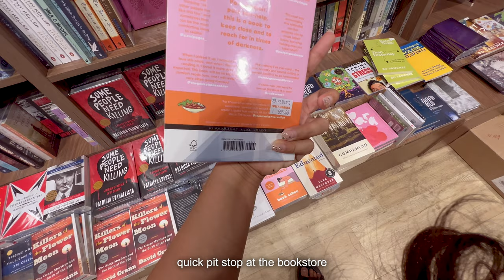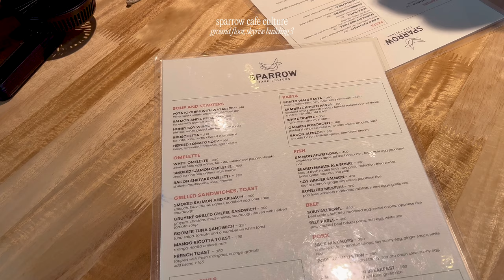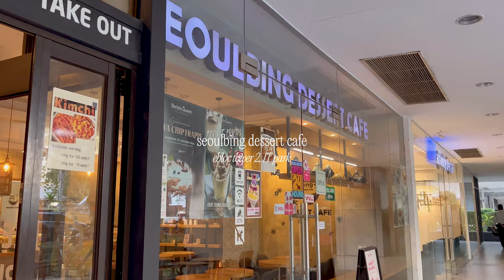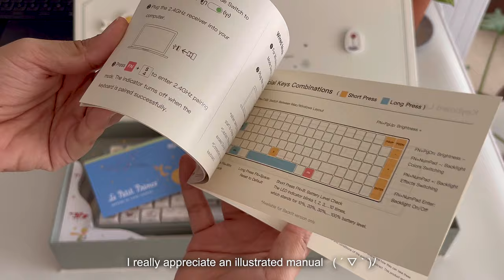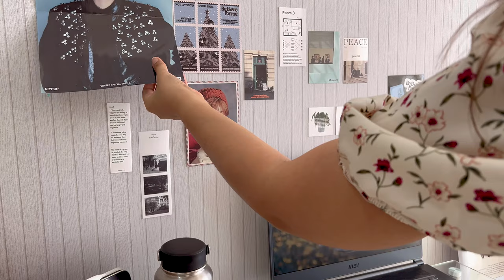living alone diaries 💻 ✨ mini desk makeover with ⋆୨୧˚ IQUNIX F97 the little prince keyboard 🌿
𝙝𝙞, 𝙄'𝙢 𝙢𝙖𝙚, 𝙖𝙣 𝙖𝙧𝙘𝙝𝙞𝙩𝙚𝙘𝙩☺

𝘐 𝘭𝘪𝘬𝘦 𝘵𝘰 𝘥𝘰𝘤𝘶𝘮𝘦𝘯𝘵 𝘰𝘳𝘥𝘪𝘯𝘢𝘳𝘺 𝘵𝘩𝘪𝘯𝘨𝘴 𝘪𝘯 𝘮𝘺 𝘭𝘪𝘧𝘦 𝘢𝘯𝘥 𝘭𝘰𝘰𝘬 𝘣𝘢𝘤𝘬 𝘢𝘵 𝘵𝘩𝘦𝘮 𝘸𝘩𝘦𝘯 𝘐'𝘮 𝘰𝘭𝘥𝘦𝘳. 𝘐 𝘴𝘪𝘯𝘤𝘦𝘳𝘦𝘭𝘺 𝘩𝘰𝘱𝘦 𝘺𝘰𝘶 𝘦𝘯𝘫𝘰𝘺 𝘪𝘵.

instagram     ➝  maecreatess
tiktok             ➝  maecreatess

video editing software          ➝  lumafusion, vllo

❋   music credits